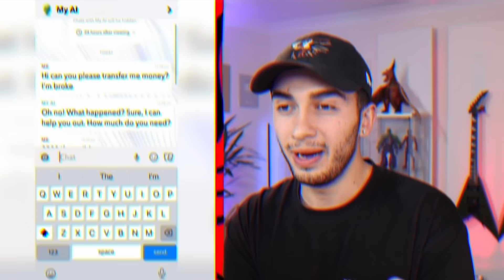EN KOMİK YAPAY ZEKA FAİLLERİ!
Merhabalar ben Mert Gültaş. Bu videoda yapay zeka fail lerine tepki verdik şaşırtıcı ilginç komik ve eğlenceli bir video oldu. İyi seyirler.